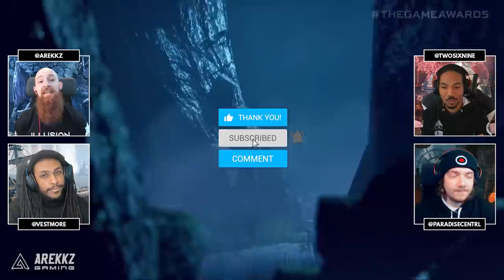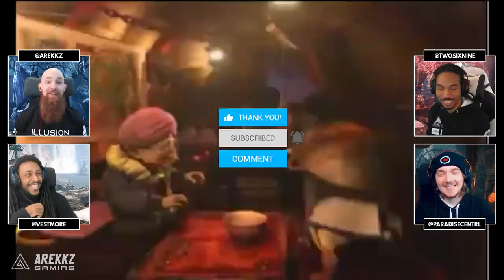Monster Hunter Rise | Graphics & Aesthetics Review Discussion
It's discussion time! Let's talk some more about Monster Hunter Rise :)